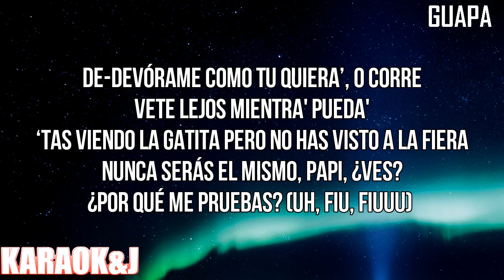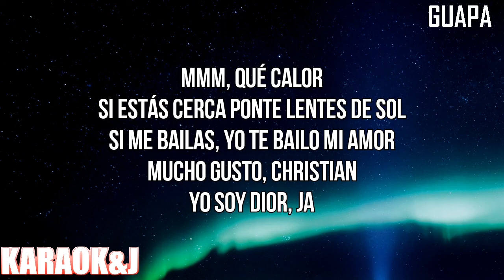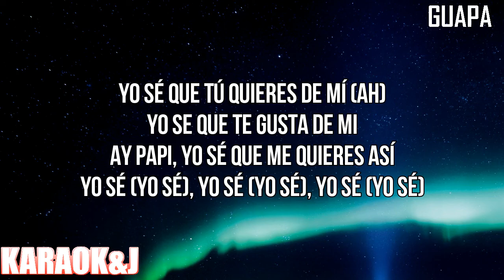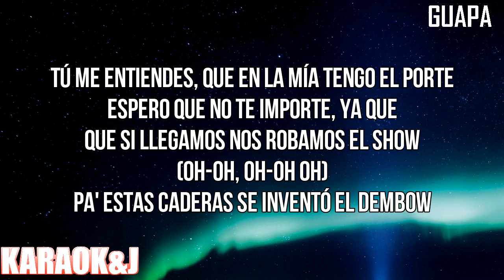GUAPA - Becky G (Instrumental Karaoke) [KARAOK&J]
Becky G - GUAPA (Karaoke Version)

Watch the Karaoke Video of the song "GUAPA" by "Becky G" made by KARAOK&J.